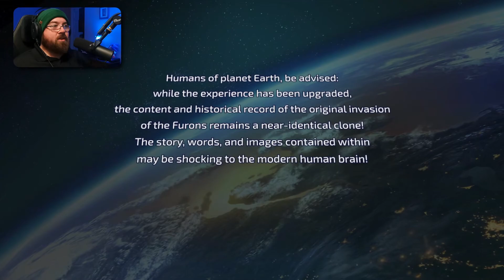First Impressions of Destroy All Humans!